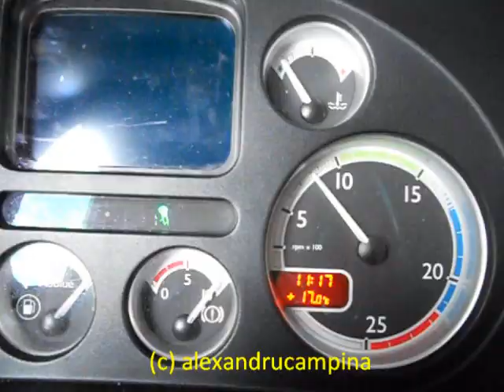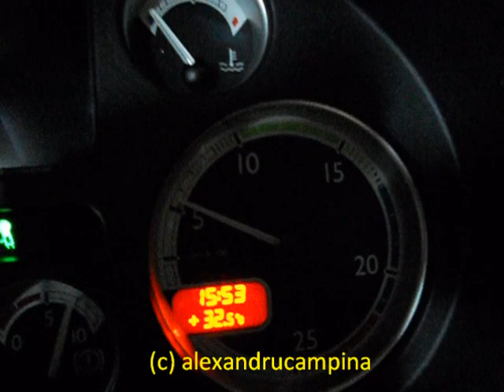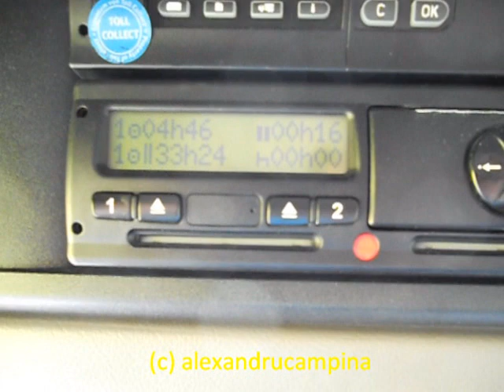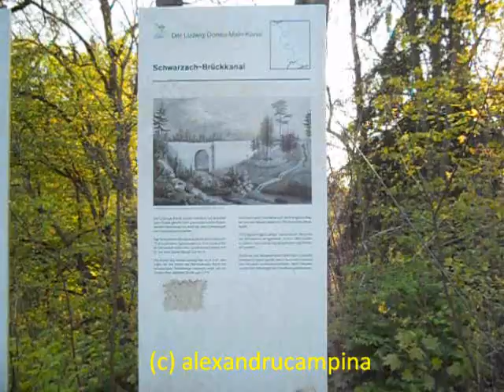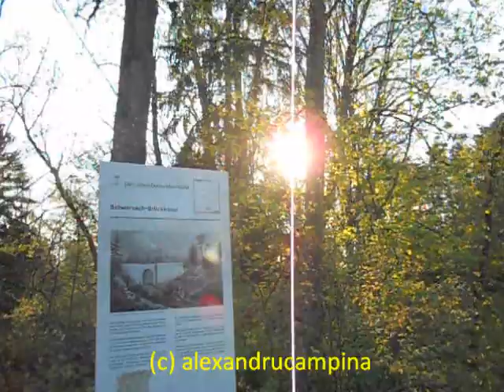European Truck Driver Part 5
At work